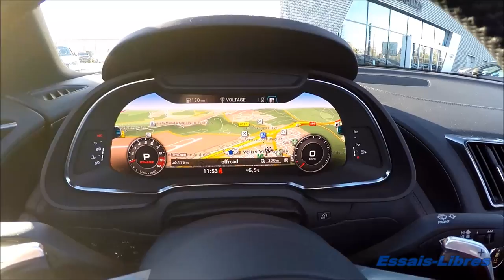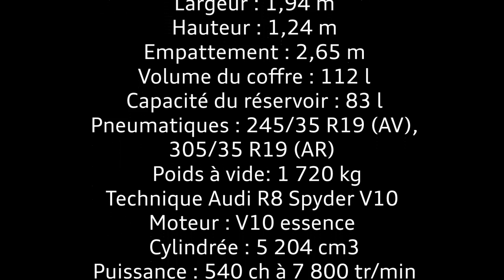ESSAI AUDI R8 V10 SPYDER 540CH EN HIVER !!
Est-ce que l'on peut rouler en cabriolet l'hiver, les cheveux au vent ?
La réponse dans ce reportage avec audivelizy découvrir ce bolide Audi R8 Spyder décapoté avec le bruit envoûtant du V10 !!!